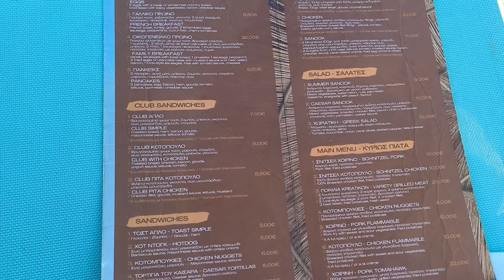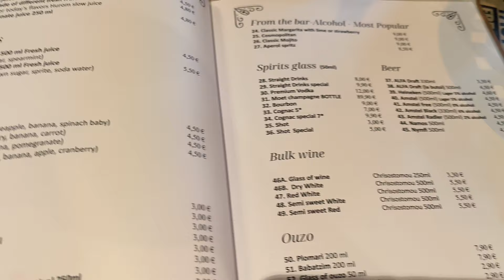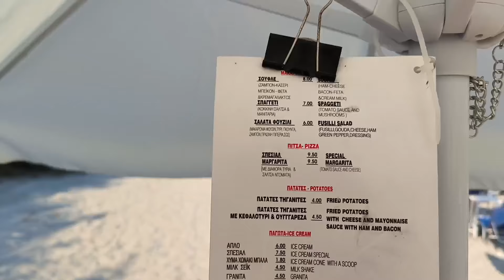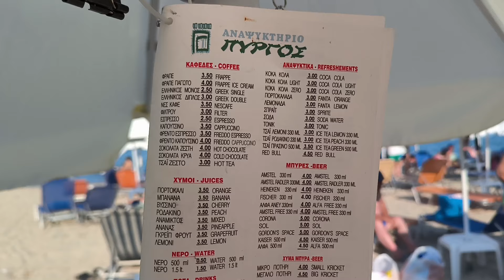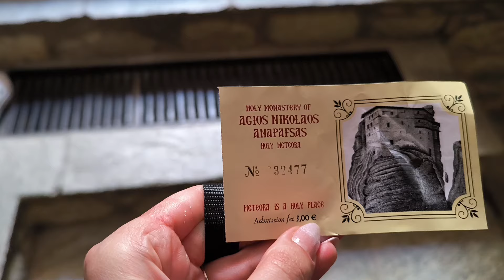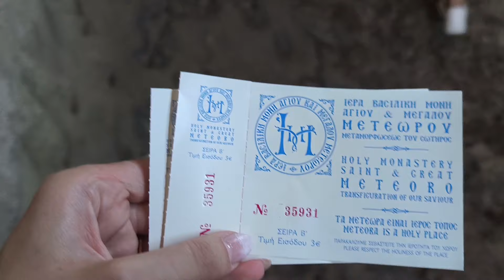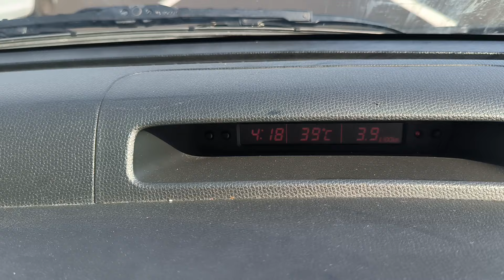Пътуване до Гърция с Неочакван Край|Paralia Katerini, Edessa, Meteora